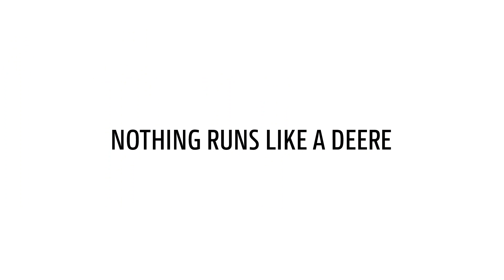Присъединете се към нас - видео сервизни техници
Dealer Recruiting Campaign  Professional Technician